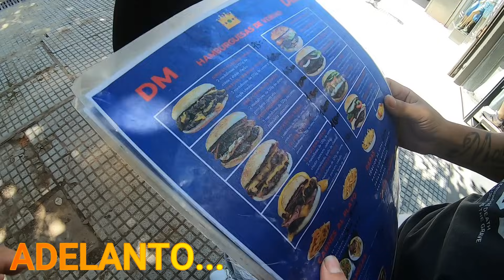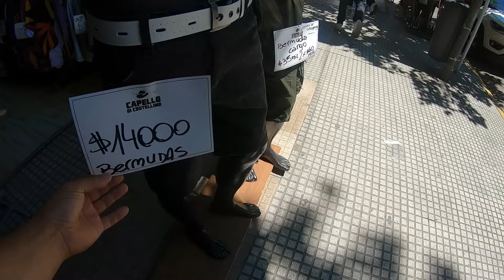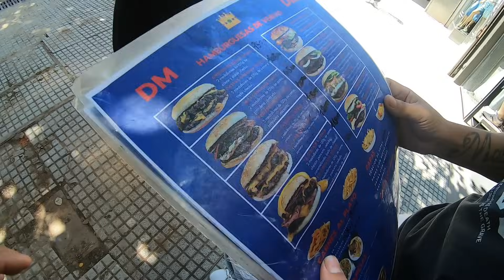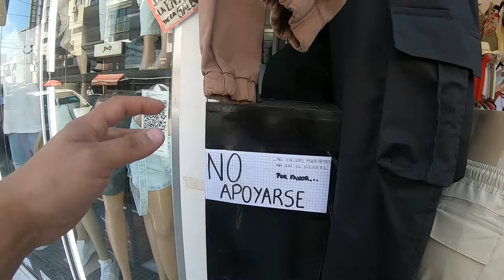Av AVELLANEDA FLORES ropa BARATA ,comida Y MANTEROS /Feria Tour/argentina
Me querés dar una mano con este video!!